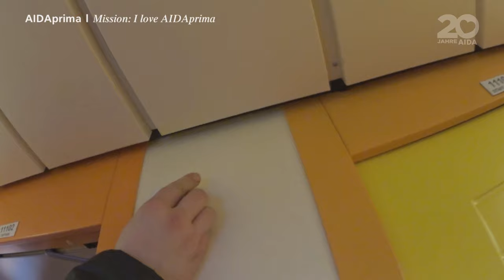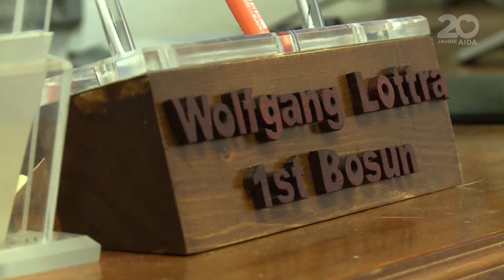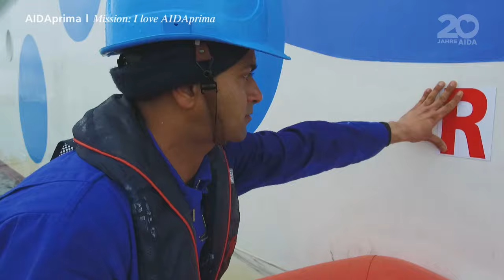AIDA Prime Time Magazin #25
Diese Woche in Ihrem Reisemagazin:
AIDAprima und AIDAmar im gleichen Hafen. Zeit für einen lustigen LOVE Battle! Exklusive  Halloween Partybilder. Und unser sympathischer Bootsmann Lotti zeigt Ihnen seinen Arbeitsplatz. Viel Spaß und einen wunderbaren Sonntag!